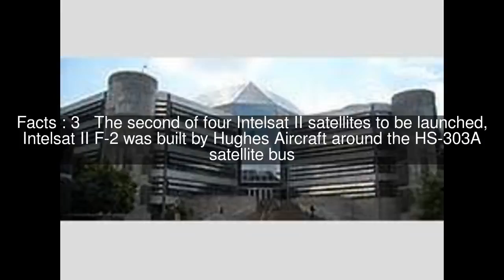Intelsat II F-2 Top #6 Facts